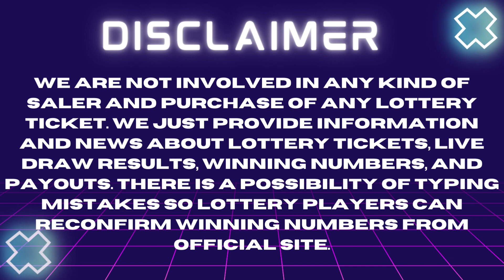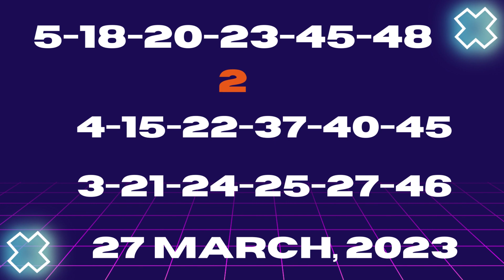Illinois Evening Lottery Drawing Results - 28 Mar, 2023 - Pick 3 - Pick 4 - Powerball - IL Lotto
Today March 28, 2023, Find here uploaded Illinois Lottery Results, Top payouts, and winning numbers for today and past 30 days in this video. These Illinois Lottery are draw at evening time.

The Illinois Lottery live draw results are released in Evening daily at 9:22 p.m. C.T. by The Illinois Lottery Implementing & Sections 7.1 and 7.2.

Find in this post Pick 3 Midday, Pick 3 Evening, Pick 4 Midday, Pick 4 Evening, Luck Day Lotto Midday, Lucky Day Lotto Evening, Lotto, Powerball and Mega Millions live drawing lottery results, jackpot prizes and winning numbers for today March 28, 2023, past 30 days.

Check here past 30 days Illinois Lottery results history.